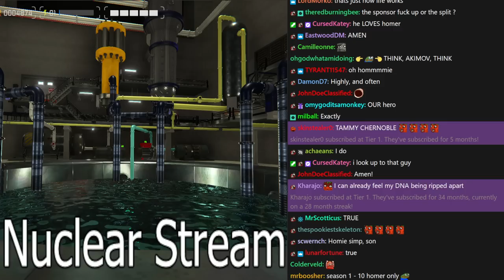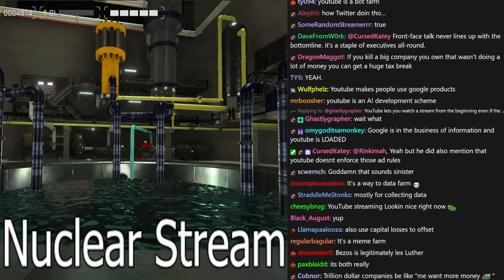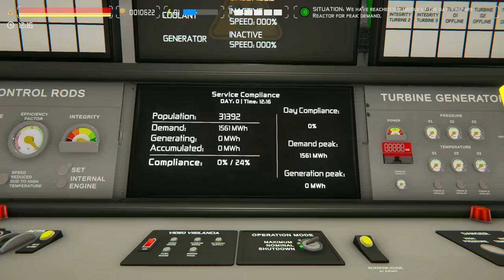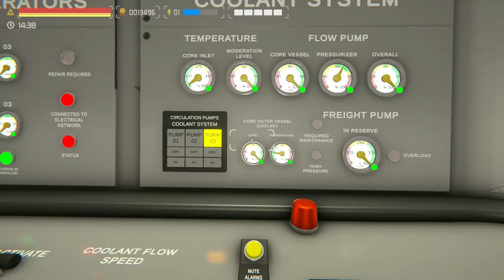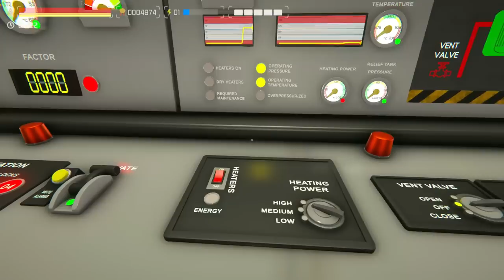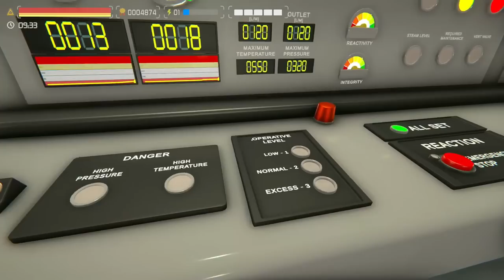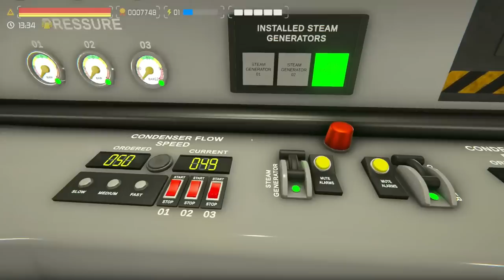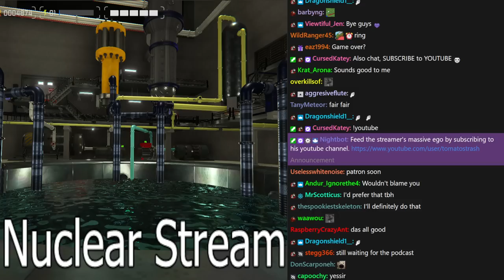[Tomato] Nucleares : staring into the reactor. having fun watching the flashing lights.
Tomato plays Nucleares
Air Date. ➤Jun 7, 2023

0:00:00 Intro Music
0:00:38 Intro
0:54:58 Nucleares